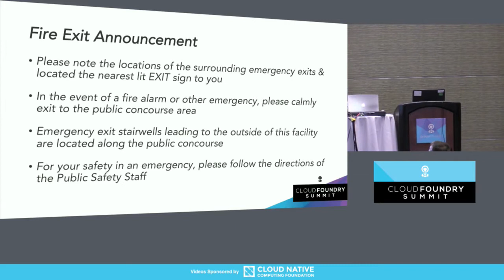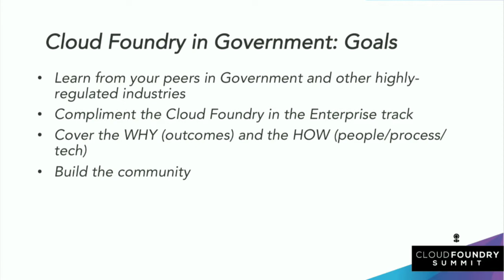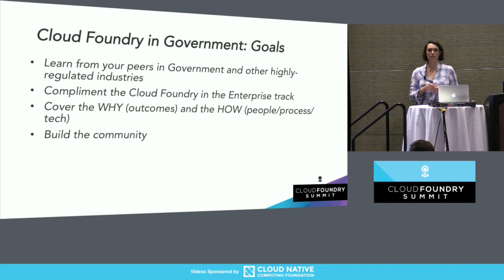Introduction to the Government Track - Dormain Drewitz, Pivotal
About Dormain Drewitz
Dormain leads Product Marketing for Pivotal Platform Ecosystem, including GemFire, Pivotal's Cloud Foundry Services offerings, and ISV offerings for Pivotal Cloud Foundry. She has published extensively on cloud computing topics for ten years, demystifying the changing requirements of the infrastructure software stack. Previously, she was Director of Product Marketing for Pivotal’s Mobile offerings and Big Data Suite. She was Director of Platform Marketing at Riverbed Technology, covering a breadth of application performance solutions. Prior to Riverbed, she spent over 5 years as a technology investment analyst, closely following enterprise infrastructure software companies and industry trends. Dormain holds a B. A. in History from the University of California at Los Angeles.